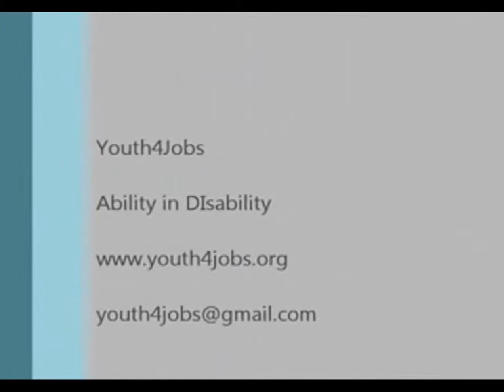Jobs for Disabled Youth - Youth 4 Jobs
Saidulu, a youth with Hearing Impairment trained by Youth 4 Jobs shares his joy of working.